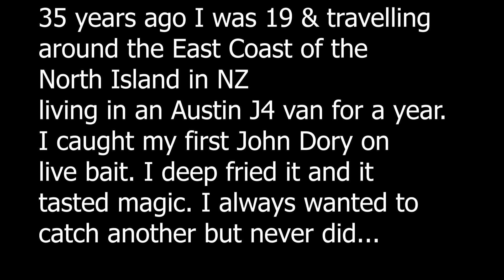Catching my favorite fish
A cranking good days fishing with Sam.